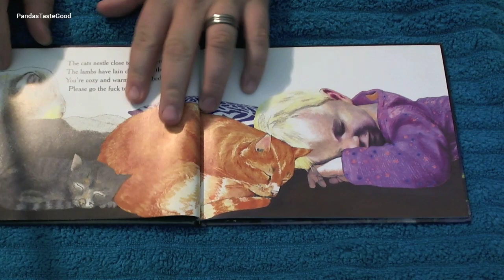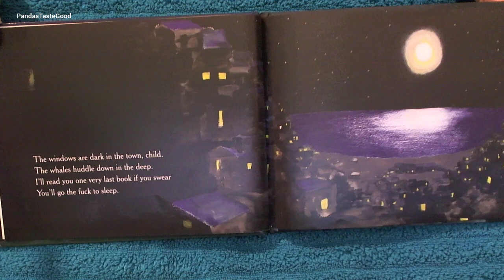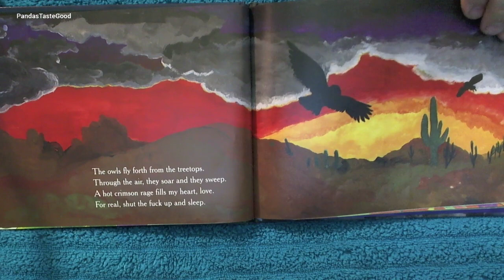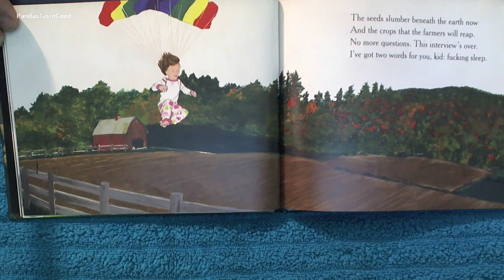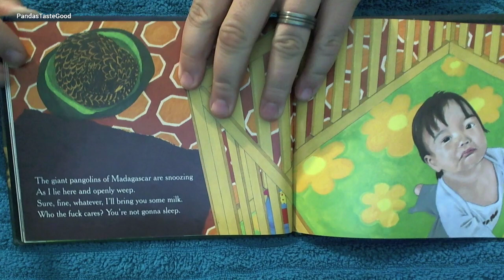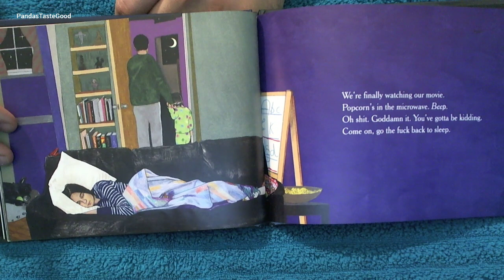Bedtime stories - Go the F*ck to Sleep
A reading of what is quickly becoming a classic tale.  It's perfect to read to children until the little ankle biters are able to understand words.

If you enjoy this reading, give it a thumbs up please.  I felt like doing something out of the norm.

I plan on doing other recordings that ARE kid friendly.  So if that's something you'd like, stick around.